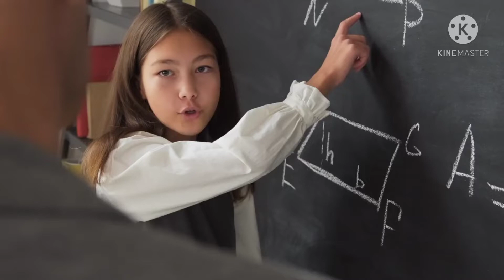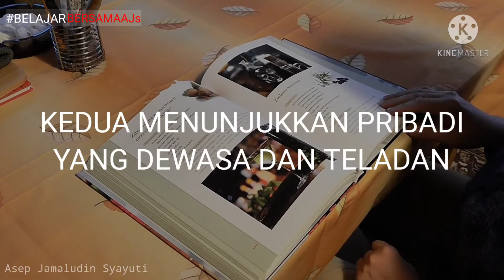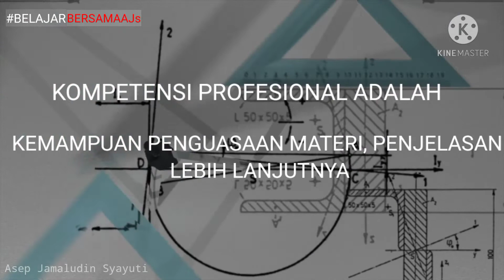GURU DAN KOMPETENSINYA (PEDAGOGIK BAG 1)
Pada video kali ini, kita akan sama-sama membahasa, siapakah guru itu, dan kompetensi apa saja yang harus dimiliki oleh seorang guru? Tentunya jawab dari pertanyaan ini adalah berdasarkan UU RI No 14 Tahun 2005 Tentang guru dan dosen khususnya pasal 1 ayat 2 dan pasal 10 ayat 1.